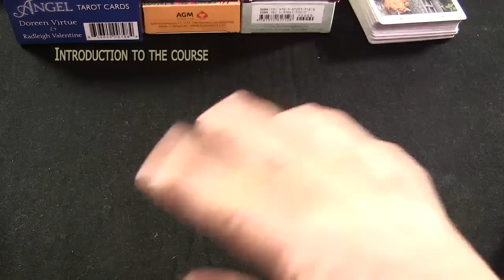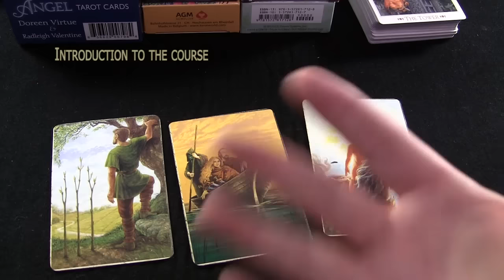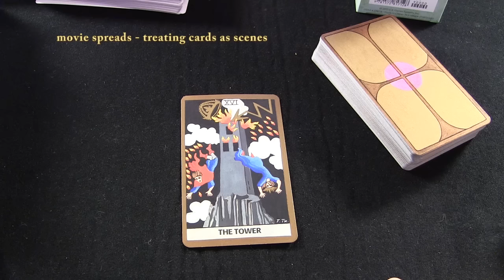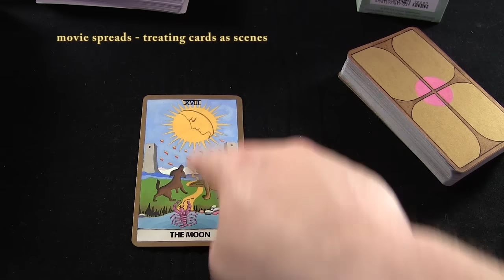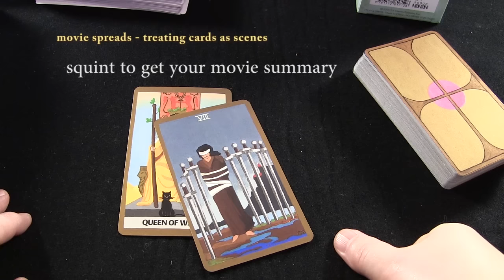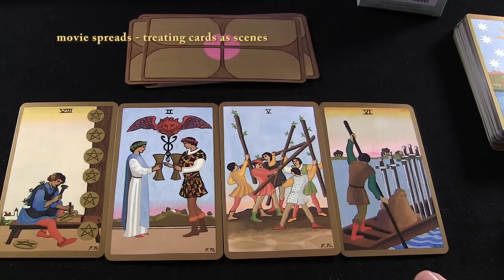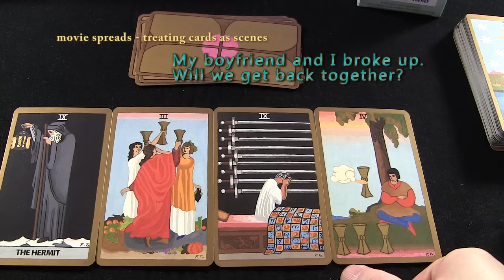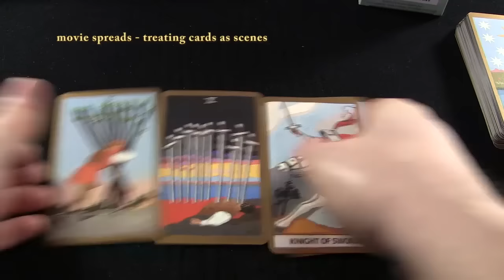Complete Tarot Card Reading Course - part 1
MOVIE SPREADS, PART 1.  Introduction and detailed instruction.

This is a complete tarot course!

Over 15 hours in total, designed to take you from tarot novice, and give you enough tools to read amazingly well.  You'll need to put in the practice of course, but this will provide you the TOOLS.

Instead of trying to leech meaning from the cards, and saying "uh um", stalling, and wondering what the spread means, the card will talk to YOU.  This is my own unique system I have developed across many years, and will instantly start you on the greatest journey of your life - reading the tarot with zero memorization, zero effort!

And best of all it's FREE.  So sit back, grab your cards and enjoy.